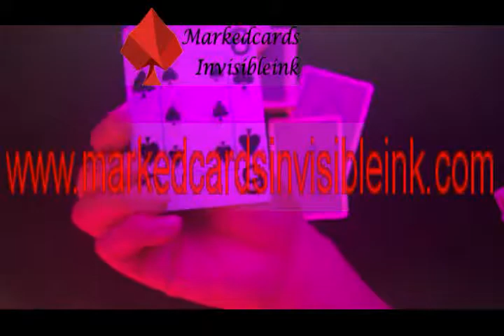invisible ink marked cards with infrared contact lenses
Best invisible ink marked cards with infrared contact lenses are on sale. Luminous ink marks are clear under infrared contact lenses poker.